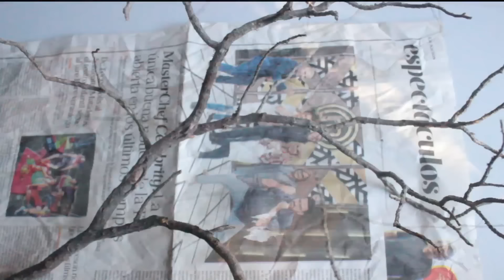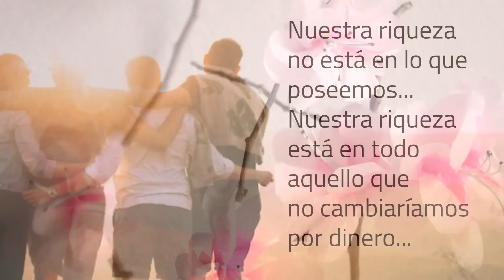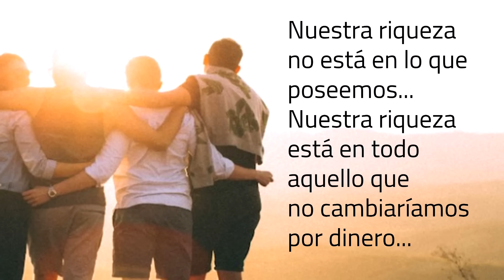IDEA FÁCIL con RAMAS SECAS 💕 DECORACIÓN CON RAMAS 😊 RECICLADO de BOTELLA ♻ Artesanato 😍 Arte en casa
Materiales
Ramas secas
Papel de seda, china o barrilete
Lavandina o cloro/ hipoclorito
Cerdas de escobillón o escoba
Cinta de papel
Pinturas acrílicas blanca, negra y marrón
Silicona fría
Silicona caliente
Tijera y pincel

IDEA FÁCIL con RAMAS SECAS 🌼 DIY 💕 DECORACIÓN CON RAMAS 😊 Artesanato 😍 Arte en casa
Hola amigos! en el tutorial de hoy les muestro cómo aproveché unas ramas secas y una botella plástica para hacer una fácil pero decorativa idea. Espero que les sea de utilidad!!  😊💕🌼😘